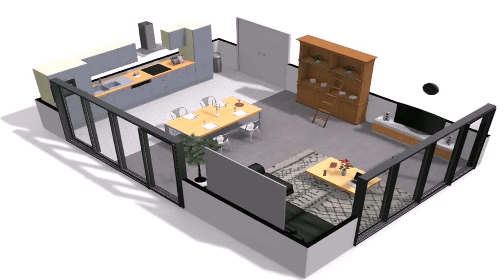Interior Design For Your Home - DaddyGif.com (see description)